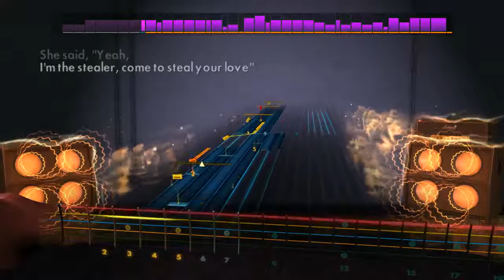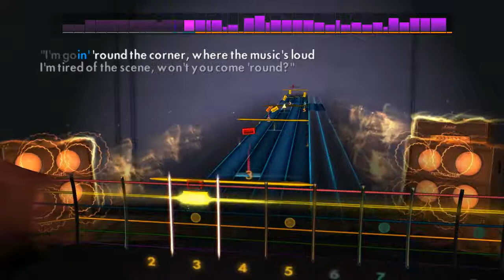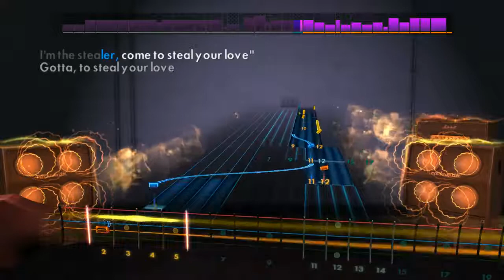Free - The Stealer (Rocksmith 2014 CDLC)